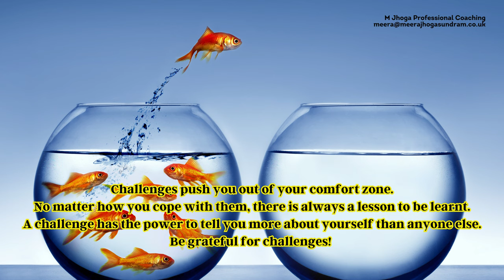Career Transition Coaching (169) - Be grateful for challenges!